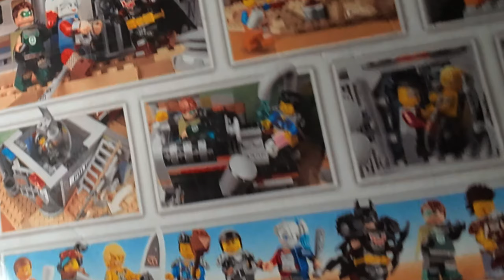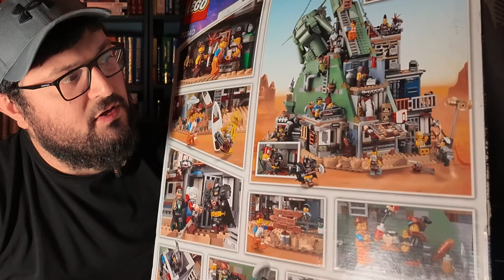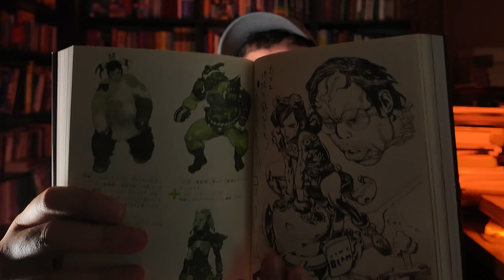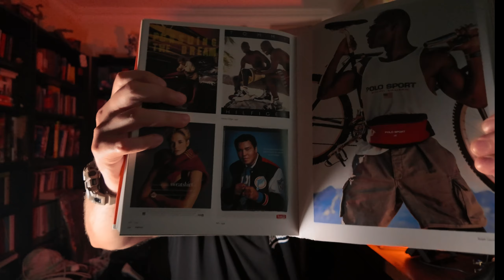"EVİ ACİL BOŞALTIYORUZ! " - Apocalypseburg-Chevrolet-Commercials-Funko-joystick-Tetsuya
Tamamen ücretsiz fırça setim, renk paletlerim ve anatomi chartlarını ve ürettikçe yeni ikramları artık web sitemde  bulabilirsin dostum !
Merhabalar, hayırlısıyla ülke dışına taşınacağımız için özenerek aldığımız eşyalarımızı satıyoruz.
Gerçekten ilgilenenler yazarsa sevinirim.
Çok güzel günlerde kullanın :)

İyi Seyirler :)  |  Beğenmeyi , Abone ve Oyunlarımızı İstek Listesine Eklemeyi Unutmayın 🧡